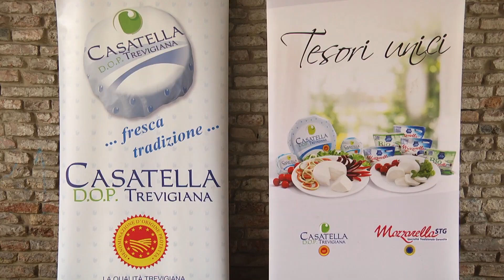14 ANNI DI CASATELLA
Un compleanno da festeggiare, quello della Casatella DOP trevigiana, all’insegna del gusto e della tradizione.  E’ il primo formaggio italiano a pasta molle ad ottenere il prestigioso riconoscimento.